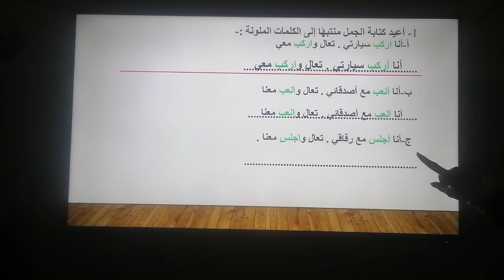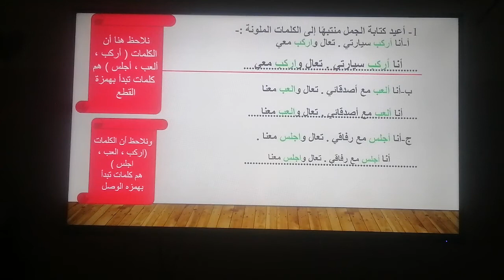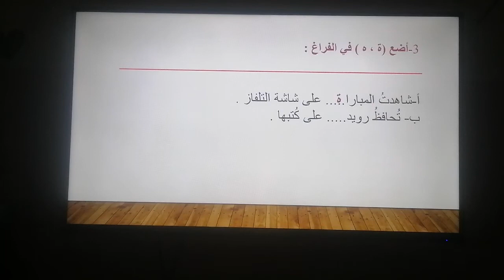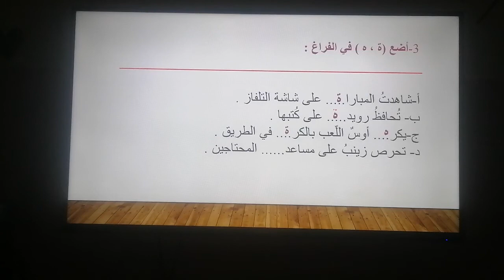عيسى العوام (كتابة)